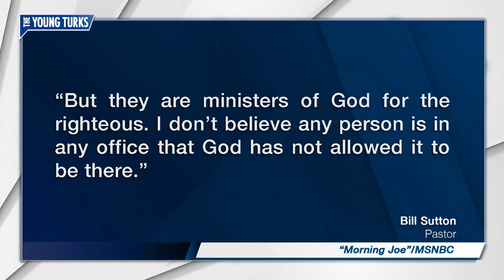Trump Supporters Fine With Locking Kids In Cages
The US doesn’t have an immigration problem, it has a deplorable problem. Cenk Uygur and Ana Kasparian, hosts of The Young Turks, break it down.

"As the Trump administration has ramped up the practice of separating children from their parents at the border with no clear plan for reuniting them, critics have been unsparing, calling it "government-sanctioned child abuse."

But some Trump supporters say undocumented immigrants are to blame for bringing their kids to the border in the first place. They say they believe the administration is simply enforcing existing immigration law.
US law does not mandate separating undocumented families; the uptake in such separations is an effect of a zero-tolerance immigration policy the administration enacted in May to prosecute anyone who crosses the border illegally.
"I blame it on the parents for letting it happen because they bring them up and know they can't get across there legally," said Ron Carroll, a 69-year-old resident of Mesa, Arizona."